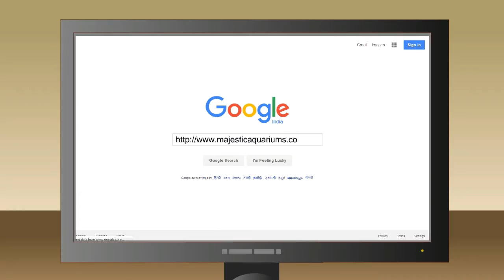Majestic Aquarium Best Animated Video